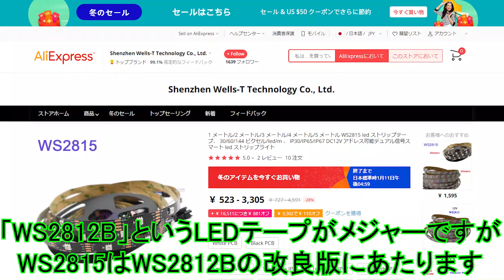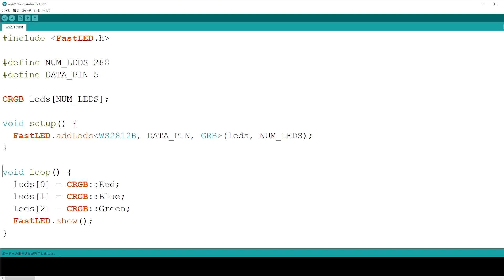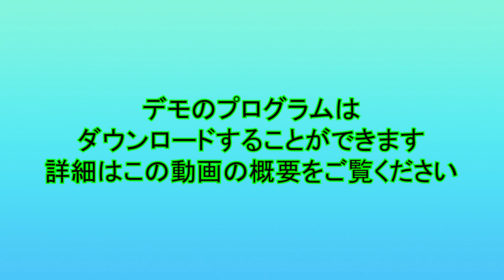WS2815フルカラーLEDテープの使い方 [Arduino/ESP32対応]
WS2815はフルカラーLEDテープの1つで、よく使われているWS2812Bの改良版です。
電源電圧が12Vで電圧降下しにくく、多数のLEDを点灯させても色が正しく出るのがメリットです。
このWS2815を、ArduinoやESP32で使う方法を解説しました。

動画の中でデモを紹介しています。
デモのプログラムはgithubからダウンロードすることができます。